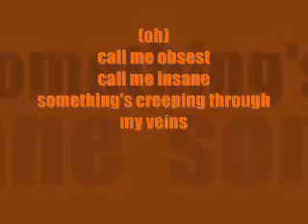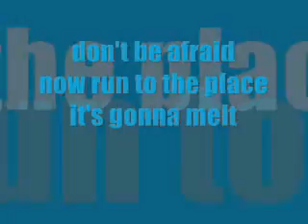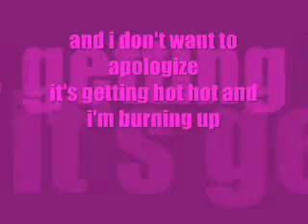pyromania with the chipettes! (+lyrics) WITH COLORS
hey here is the song pyromania from cascada with the chipettes and lyrics
have fun